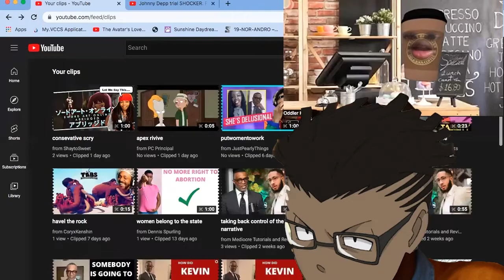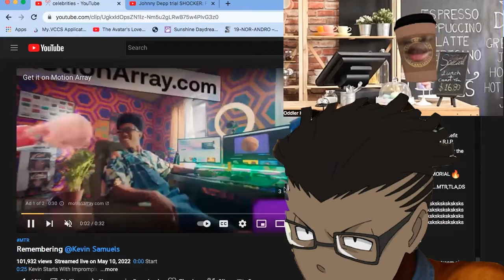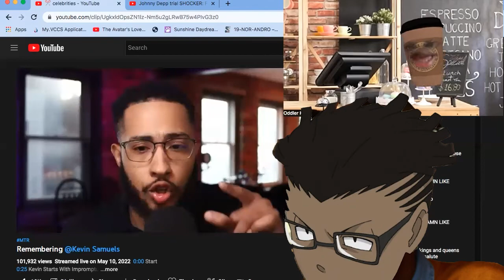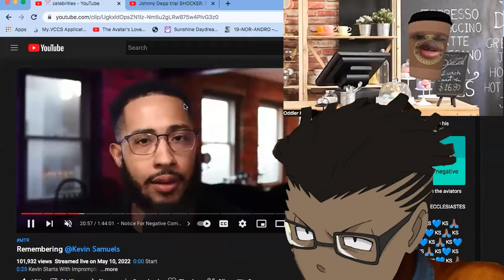Mediocre Tutorials and Reviews talks on Kevinsamuels passing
another channel that is the spiritual successor to Kevinsamuels within the manosphere.